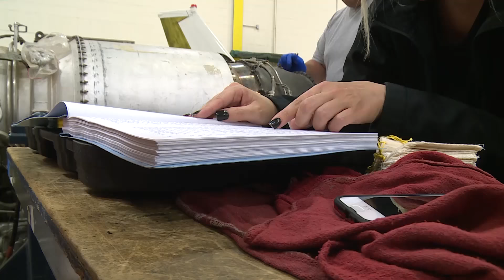Homeless Aircraft Mechanic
A helping hand and guidance gave Porsha Lippincott the assistance she needed to become successful.